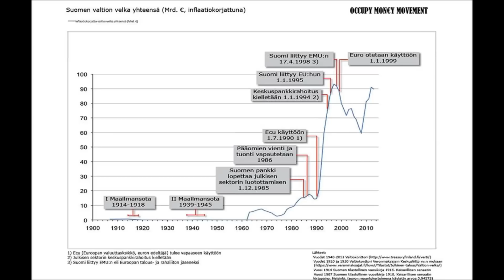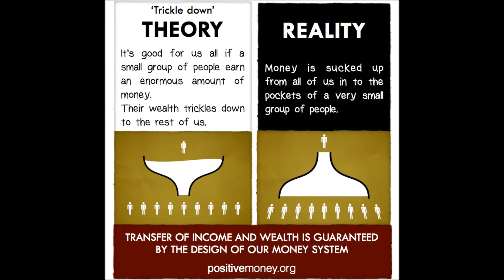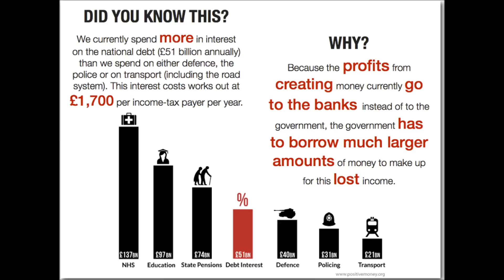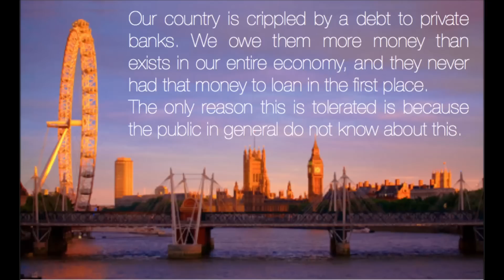Solonen ja Kosola sekä Xmies - Elämmekö Unessa, lyömättömät YleX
Solonen ja Kosola + X-mies lukee "Elämmekö Unessa" kirjeen ja vetävät räppiä.